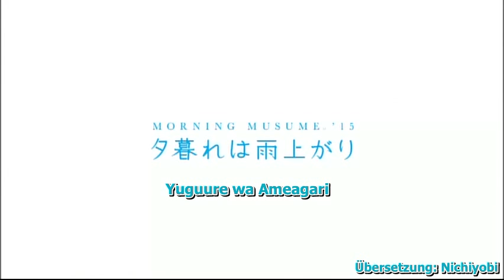Morning Musume '15 - Yuugure wa Ameagari [ger sub]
Song: Yuugure wa Ameagari
Artist: Morning Musume '15

Members:
Fukumura Mizuki (Leader)
Ikuta Erina (Sub-Leader)
Sayashi Riho
Suzuki Kanon
Iikubo Haruna (Sub-Leader)
Ishida Ayumi
Sato Masaki
Kudo Haruka
Oda Sakura
Ogata Haruna
Nonaka Miki
Makino Maria
Haga Akane

Schaut auch auf deren Youtube Account vorbei!

Bitte unterstützt Morning Musume und kauft die Single!